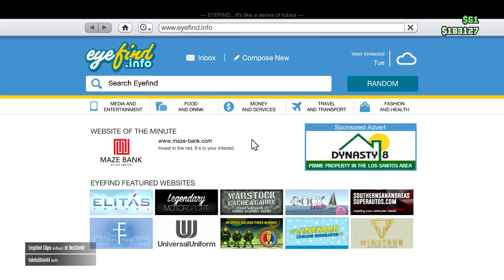Let's Play GTA 5 Online - Part 10 - Fleeca Job - Finale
Welcome to the FINALE of the Fleeca Job. Hope you enjoy